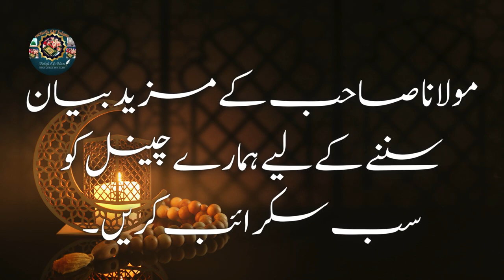Farz Roza chorny ka nuqsan | Molana Tariq Jamil Ramzan Special